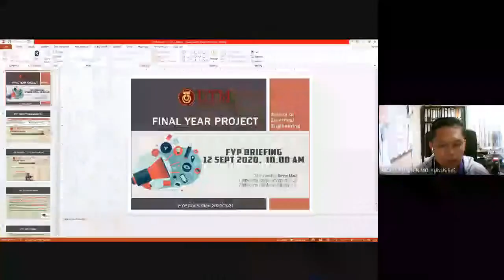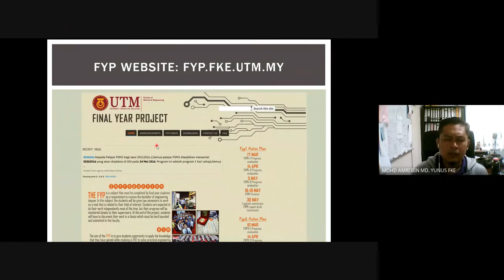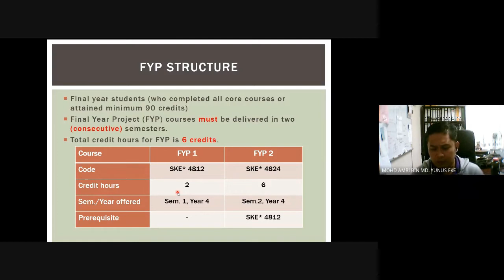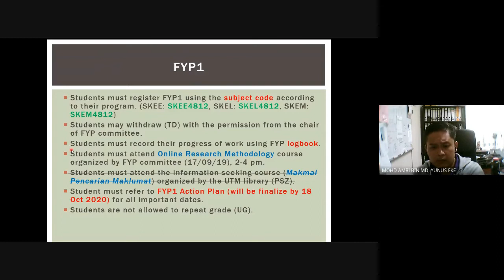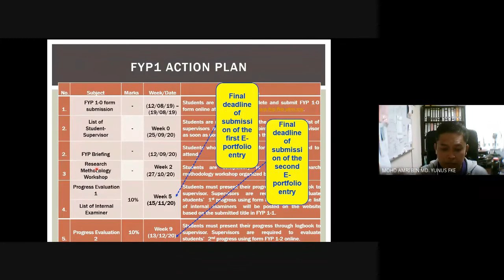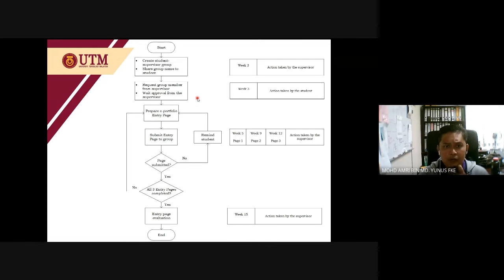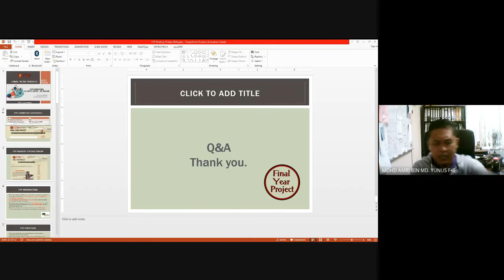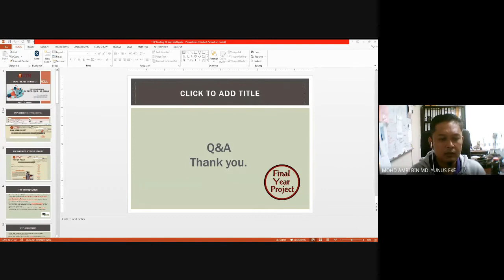19 Sept 2020 Final Year Project Briefing 20202021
Final Year Project (FYP) is a course that must be completed by final year students as a requirement to receive the Bachelor of Engineering degree.
Two semesters for students to work on a task that is related to a student’s field of interest
Students are expected to do their work independently most of the time, but their progress will be monitored closely by the appointed supervisor.
Students will have to document their work in a FYP report which must be hard bounded and submitted to the School.